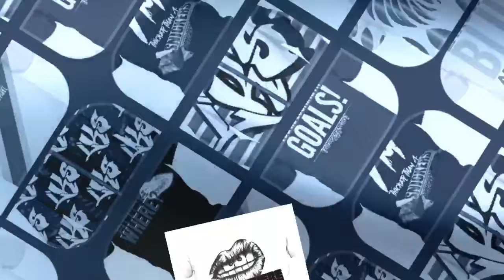LaRoca Blu Apparel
LaRoca Blu Apparel. Back To School Event. Shop Online Store Today! LaRocaBluApparel.rageon.com larocabluapparel larocablu teamdrip fashion customdesign backtoschool a1day1fly blackbusiness cute trendsetters saucy swaggy via ripl.com